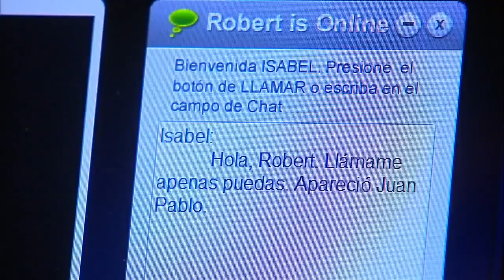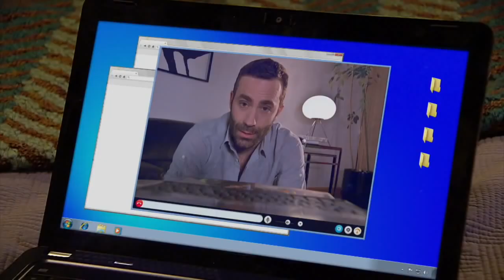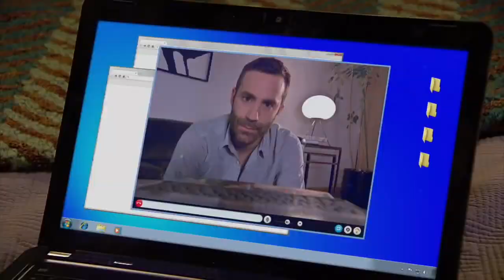Isabel logró salvar su vida | No abras la puerta - T1E2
Isabel (Luz Valdivieso) le contó a su mejor amiga Silvana (Elisa Zulueta) que se alejó de Juan Pablo para salvar su vida. Silvana creía que el motivo era porque ya no estaba enamorada de él, pero lo cierto es que Juan Pablo la maltrataba física y psicológicamente a su amiga.